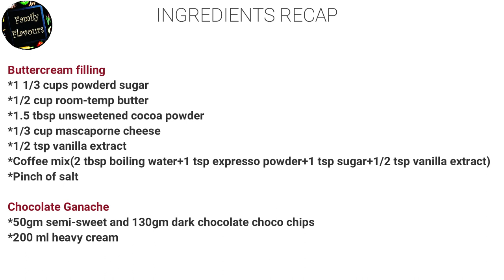Yule Log Cake:: Bûche de Noël Recipe:: Festive Series 01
Hello Everyone! Here's a fun Christmas recipe that you all can try. It's super tasty and worth the effort.